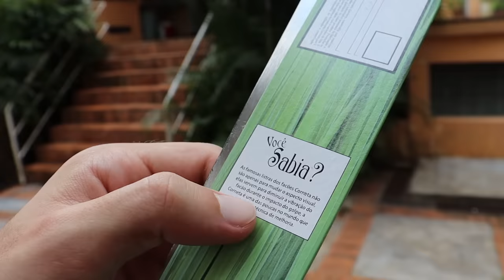Comprei as FACAS com MAIOR e MENOR Preço do Mercado Livre !!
Vídeo de hoje comprei todos os tipos de facão e testamos qual a melhor e super câmera lenta!!

Meus outros canais:
@barone strike
@giorgio barone